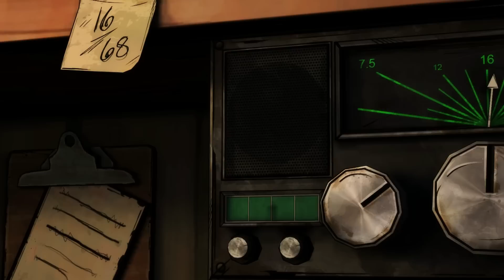The Walking Dead: Michonne - Pure Unrefined Badassery! (Part 1)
Detectives then ninjas so what now? Awesome is what! Enjoy!